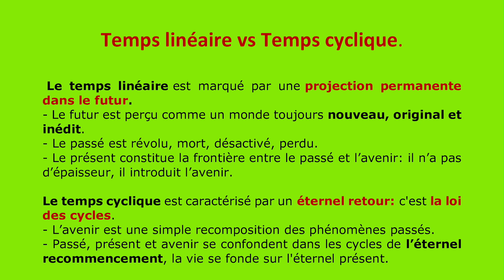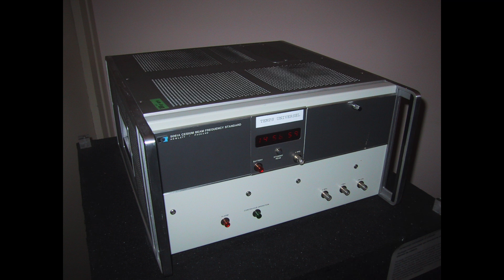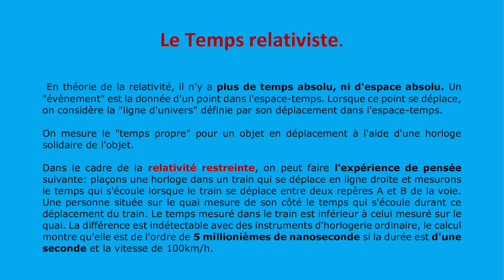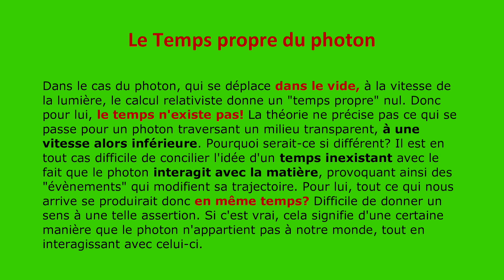VidéoN°25: L'ennemi public N°1.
Sur le temps, comme sur l'espace, on pourrait passer sa vie à disserter sans arriver à une conclusion. Dans cette courte vidéo, après de brefs rappels,  j'orienterai la réflexion vers la problématique posée par l'idée que le photon ne voit pas le temps passer. Cette idée, imposée par les équations de la relativité restreinte, est difficile à concilier avec l'existence d'évènements impliquant le photon lui-même dès lors que sa trajectoire rencontre de la matière. On comprend alors mieux la modestie et la prudence affichées par les grands esprits tels que Louis de Broglie et Richard Feynman.